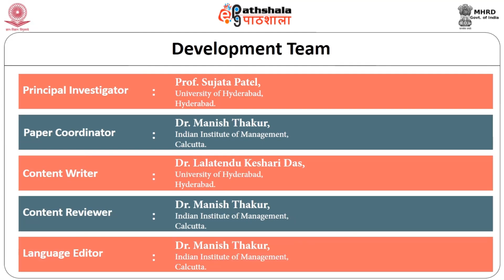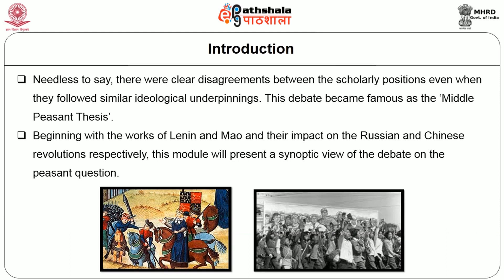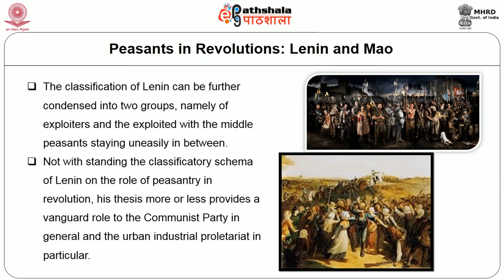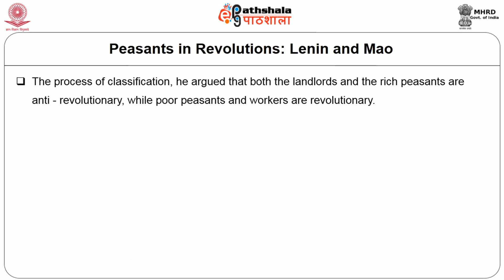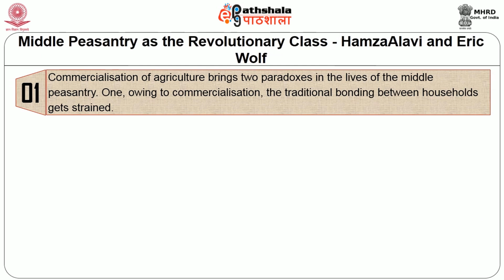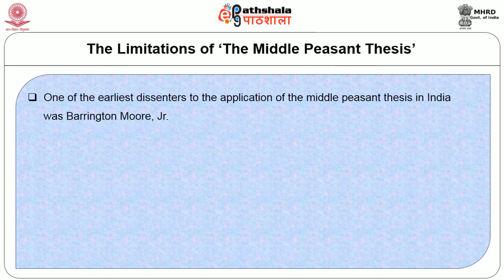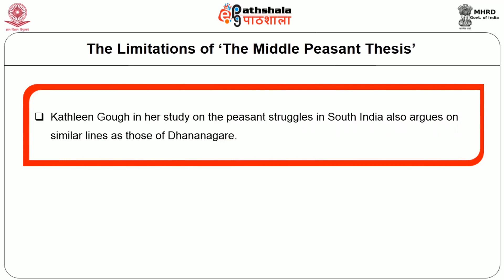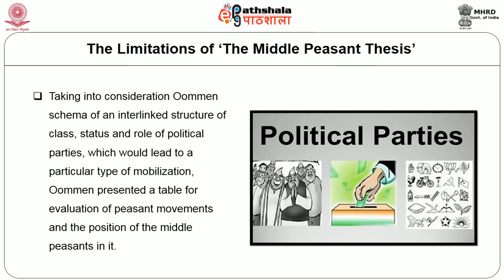The Middle Peasant Thesis and Its Limitations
Subject:Sociology
Paper:  Agrarian relations and social structure in India